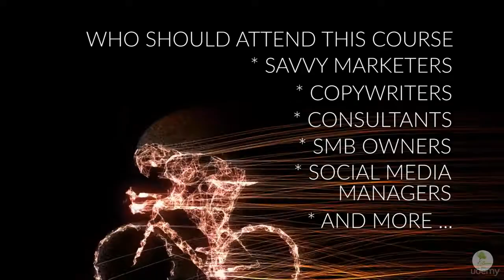Improve Visual Content ROI on Social Media Using MavSocial - learn Social Media Management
What you'll learnManage social media activities via MavSocialStore and distribute your visual content across social networks using MavSocialAnd other tasks related to social media management.
As visual content becomes the new buzzword in the content marketing world, there’re also a lot of debates around its effectiveness. Just think about it, you’re putting a great deal of time, money and resources into creating share-worthy content, you should know what you get back in return. Is it worth it, right?
Let’s stop the guess work, and bring your social media marketing to the next high level using MavSocial to manage and measure your efforts.
this is the best Social Media Management course. you can download and watch for free after enroll.